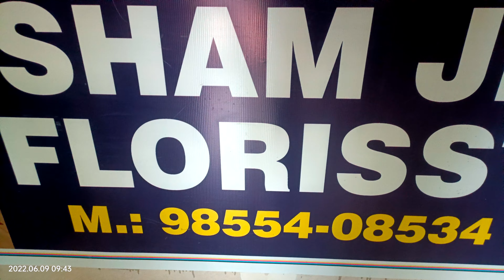All Kinds Of Flower Decoration In Marriages And Other Functions. Phase 6.Mohali.M.9855408534